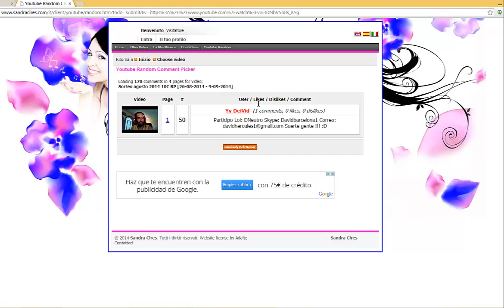[LoL] Ganador sorteo 10€ RP Agosto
INFORMACIÓN IMPORTANTE!

Para contactar conmigo(suelo contestar a todos los mensajes ^^):
skype: exWuve
facebook: Buscar exWuve en el buscador :)
Y mensajes personales a YT.

SI no conociais el LoL y quereis jugar, es gratis. Si os registrais desde aquí me hariais un favor! :D

Si quereis jugar conmigo, podeis agregarme a las siguientes cuentas:

EUW:

alexv215 (cuenta principal, suelo grabar siempre desde esta)
exWuve (cuenta secundaria, cuando sea 30 haré rankeds con vosotros para ayudaros)

LAN:
exWuve ( no suelo entrar mucho)

PREGUNTAS FRECUENTES:

En que servidor juegas?

- Tengo cuenta en todos los servidores principales de habla hispana pero mi actividad principal es en EUW.

Puedo jugar contigo?

-agregame al servidor en el que juegues, a veces entro y invito a todos los que tengo en la pestaña de suscriptores :)

Solo subes LoL?

-Mi canal esta dedicado a los videojuegos en general, por lo que subiré mas variedad en un futuro :)

Sube x juego!

-No voy a subir un juego porque este de moda, si lo subo lo subiré cuando tenga la oportunidad. Tampoco subiré ningún juego que no me guste por popular que sea.

CANALES DE LOS PARTICIPANTES (Si participáis en un vídeo y tenéis un canal, pedírmelo y apareceréis aquí):